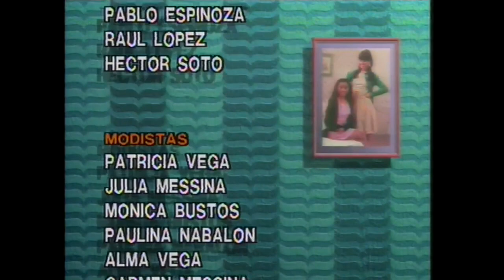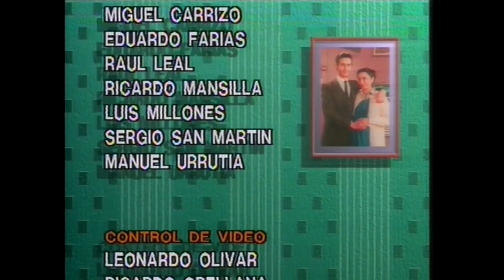Los planes de Isabel | A la sombra del ángel - T1E73